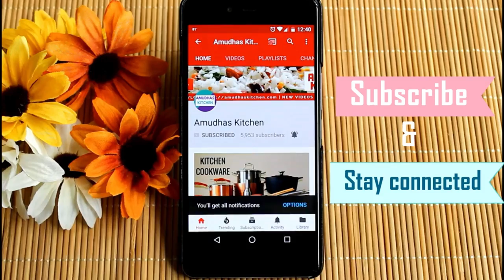Indian Grocery Store at USA - Part 2 | Indian Store Tour | Shopping vlog | Amudhas Kitchen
Hello Friends,

Welcome to Amudhas Kitchen.

In this video, I will take you to Indian store here in USA. I will show the vegetables & fruits (we get in India) that I purchase in the store.

I will also give tips here & there on how to choose vegetables & fruits. I hope this video will be helpful for you and you may get to know how Indian stores are in USA.

There are many Indian stores at USA and they are all popular. I went to the store near my apartment.

I love cooking foods that have more traditional value and also foods that have been forgotten.